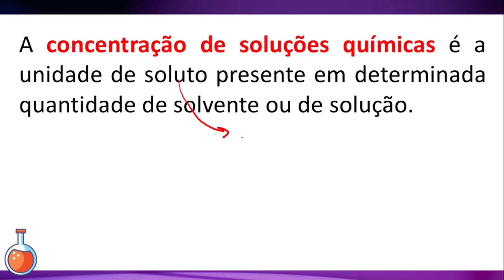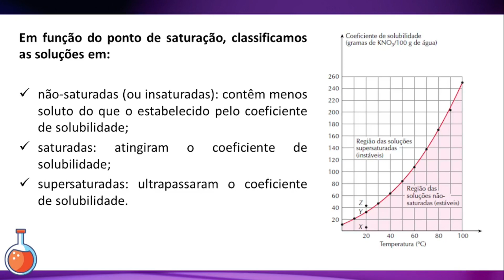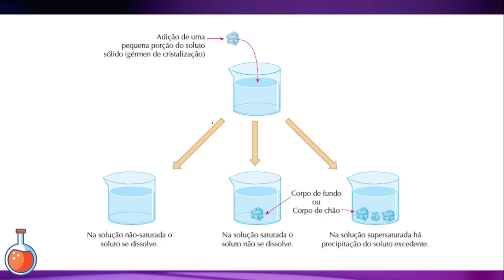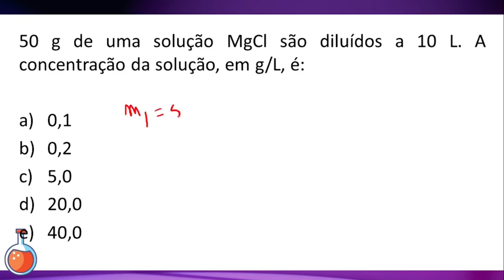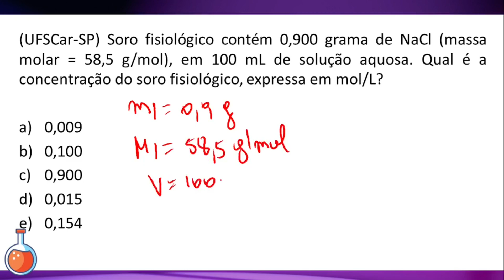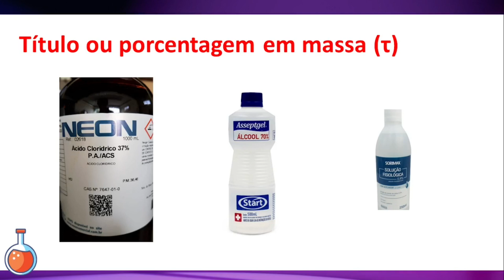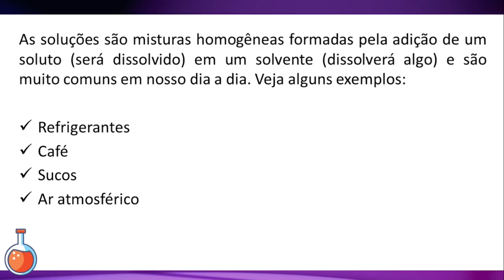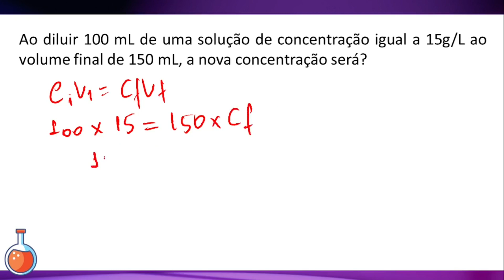CONCENTRAÇÃO DAS SOLUÇÕES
Neste vídeo apresento uma aula sobre concentração das soluções.